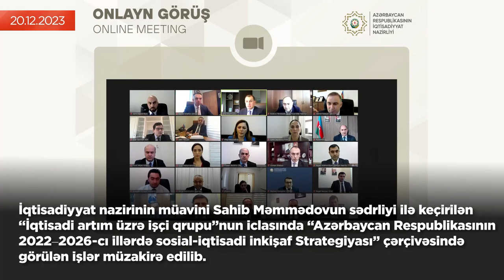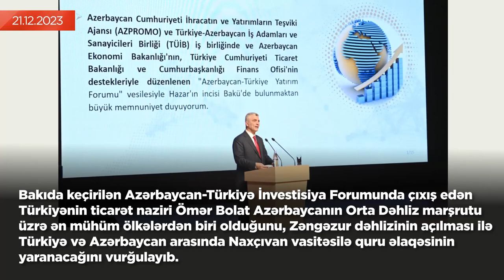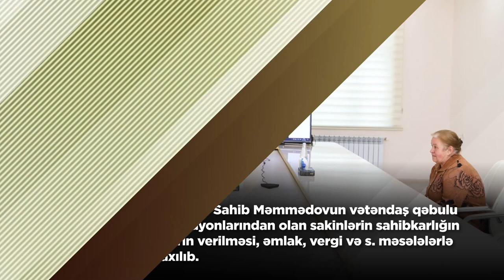İqtisadi icmal (18 dekabr - 24 dekabr 2023-cü il)